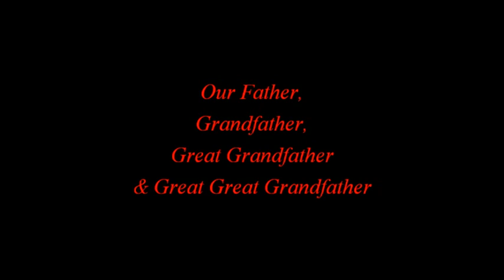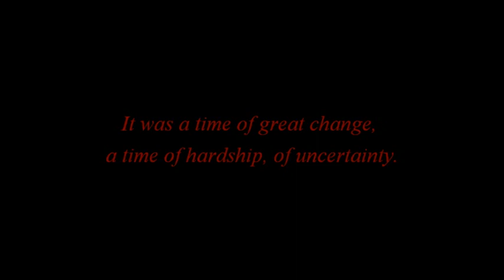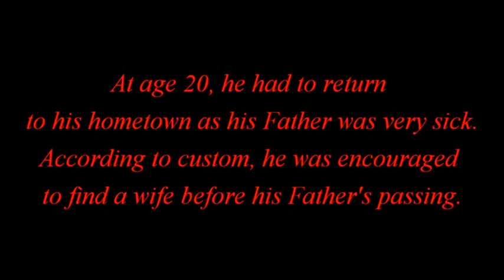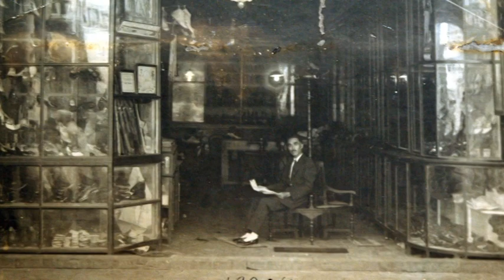The Ho Family - A Tribute to Ho Kwok Lim and his descendants Part 1 of 3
A short video on Ho Kwok Lim from Shun Tuck in China and his family in Malaya